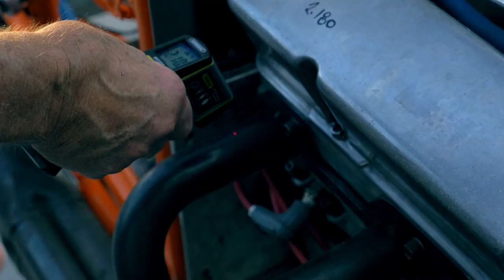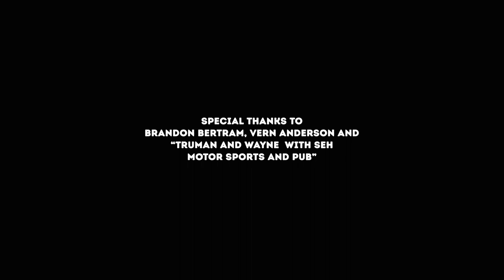Gossett Brothers - Birth of a Sprint Car Team (Short Film)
Sandia Speedway—Saturday nights at the high banks of the dirt oval track at Sandia Speedway is where you will find speed, excitement and the Sprint 24 race team. In the film you are about to see you will learn a little about what is like to be a part of people who have come together over a love of racing, their spirit of competition and friendship. You will see a glimpse into New Mexico’s long history of sprint car racing. The New Mexico MotorRacing Association was formed in 1949 and produced great race car drivers whosenames you may recognize like Unser, Taylor and Herrera just to name a few. Come out to the Speedway and visit with drivers, crews and race fans. Bring your children to the pits after the race and have them meet drivers, sit in the cars and take pictures. This is the “adventure that feeds the soul” of the New Mexico Racers!